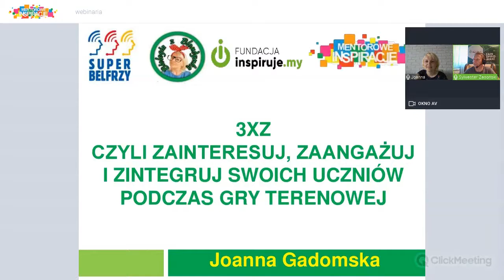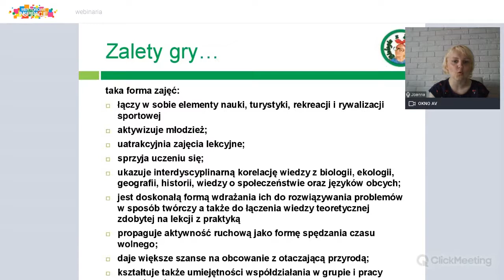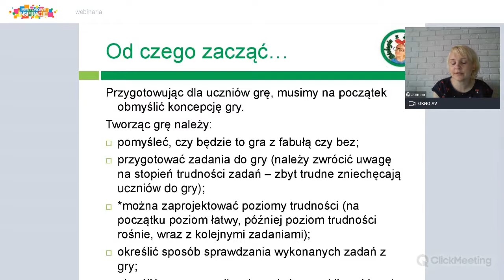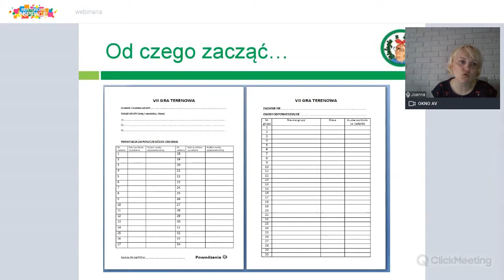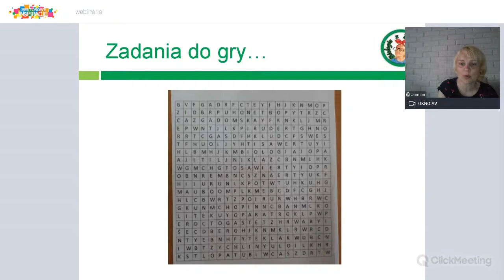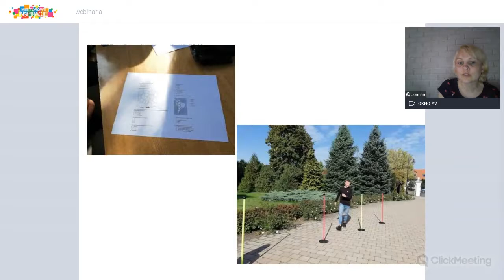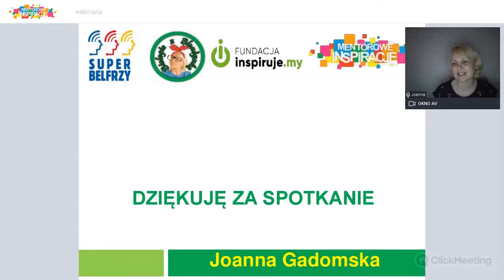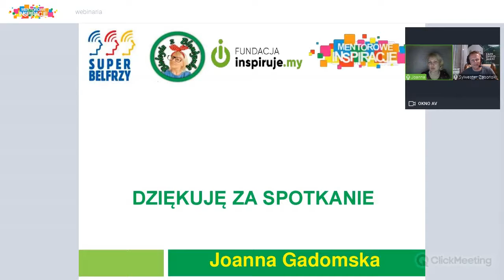3xZ czyli Zainteresuj, Zaangażuj i Zintegruj swoich uczniów podczas gry terenowej - Joanna Gadomska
Podczas spotkania opowiem Wam, jak od podstaw przygotować grę terenową pełną różnych wyzwań, łamigłówek i zadań, która łączy zabawę z edukacją, angażuje każdego ucznia oraz integruje zespół klasowy (co jest szczególnie ważne teraz, po powrocie do szkoły).